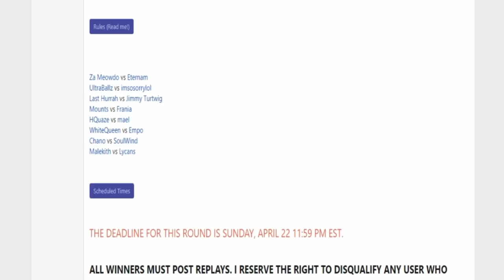Official Smogon Tournament XIV-Round 7: M Dragon vs Eternam game 3